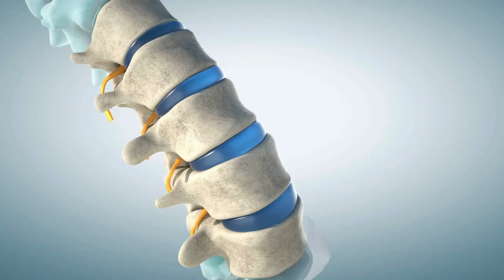A vitamina que REVERTE os danos nos nervos (e ninguém fala sobre isso)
Descubra como reverter danos nos nervos com esta vitamina. Ninguém fala sobre isso! Esta vitamina está associada à maioria dos problemas de dores nos nervos. Neste vídeo, abordaremos as soluções para muitos problemas nervosos comuns.

00:00 Introdução: a vitamina que reverte danos nos nervos
00:37 Dor ciática
01:49 Síndrome do túnel do carpo
02:48 Esclerose múltipla
03:30 Neuropatia periférica

A ciática geralmente decorre de um problema de disco. A deficiência de cobre está na raiz de muitos problemas de disco, por isso pode ser uma excelente solução para a ciática. Um suplemento de cobre pode ajudar a melhorar a saúde dos seus discos. Enquanto vitamina do complexo B ajudam a desinflamar o nervo ciático.

A síndrome do túnel do carpo geralmente é causada por uma deficiência de vitamina B6. Junto com o aumento da vitamina B6, você também precisa de mais vitamina B12 para dar suporte às bainhas de mielina dos seus nervos.

A vitamina D3 adequada é vital para condições como esclerose múltipla e ajuda a reduzir a inflamação nas células nervosas. Você precisa tomar grandes quantidades de vitamina D3 — pelo menos 10.000 UI.

O Protocolo Coimbra é um método bem pesquisado de uso de altas doses de vitamina D3 para reduzir efetivamente os sintomas de condições autoimunes.

Muitas pessoas com diabetes desenvolvem uma condição chamada neuropatia periférica que causa dormência nos dedos dos pés e pés. A vitamina B1 pode penetrar na bainha de mielina e ajudar a reverter os danos nervosos causados ​​pelo alto nível de açúcar no sangue. Para que a vitamina B1 funcione, você precisa do cofator magnésio.